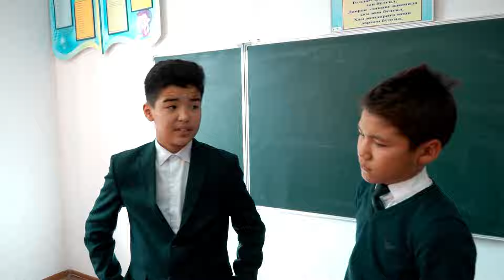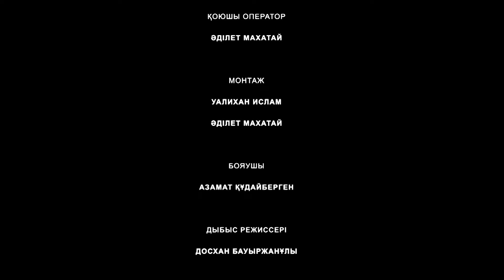Нағыз байлық / Қазақша кино